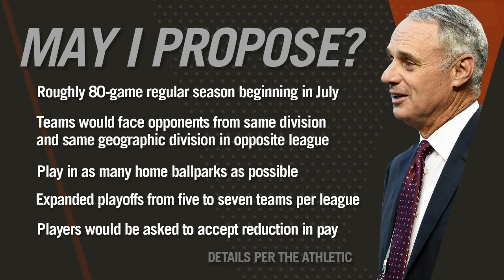MLB inching closer to a return in 2020 | MASN All Access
Paul Mancano discusses MLB's potential return to play and chats with Orioles prospect Michael Baumann. Plus, he continues "20 in '20" with Zac Lowther and sat down with Mike Elias in Sarasota. More